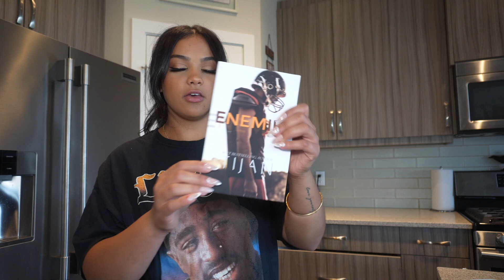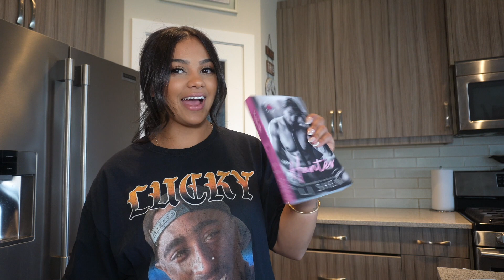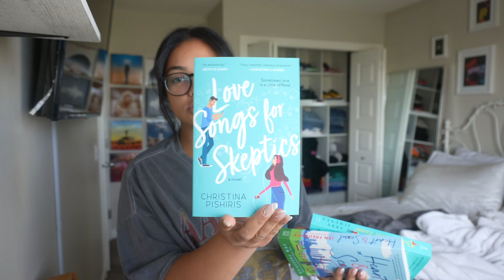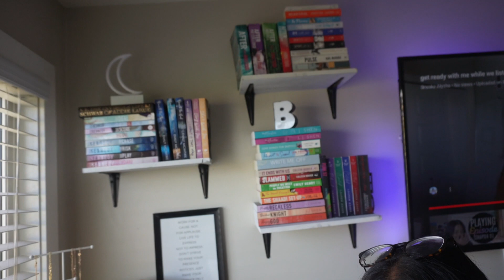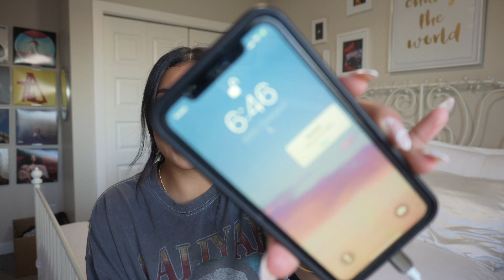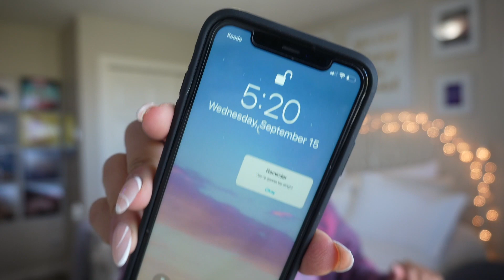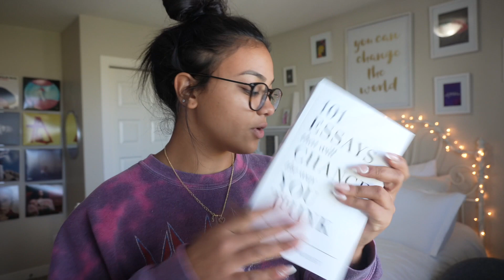A week in my life vlog | organizing, books, cleaning